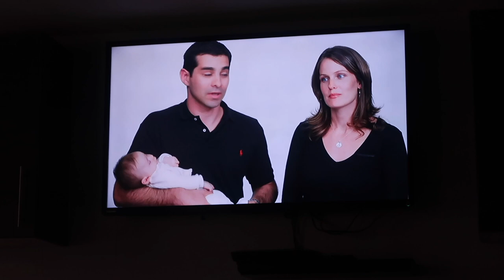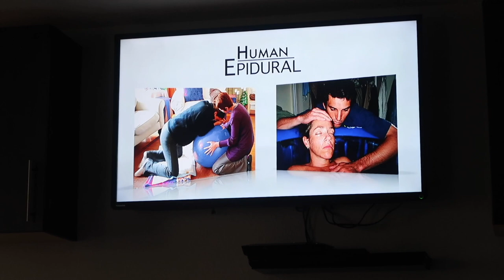BIRTH CENTER TOUR | WHAT DID WE DECIDE TO DO?!?!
Baby Registry